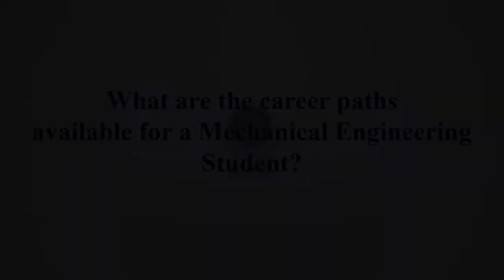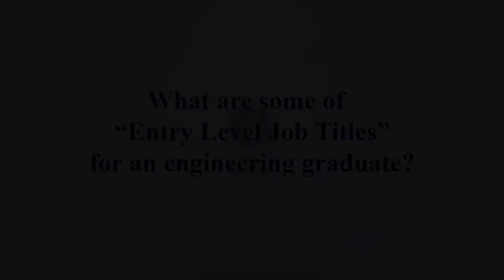Career Mapping Part 2 Career Paths and Job Titles - KPRIET | MECH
Dr. N. Gunasekaran, Head- Department of Mechanical Engineering,  KPRIET is one of the most experienced professors in India, who has produced countless quality engineers shining in various important companies in our nation.

In this video series, he explains the available choices of professions among budding engineers in the current industrial scenario.